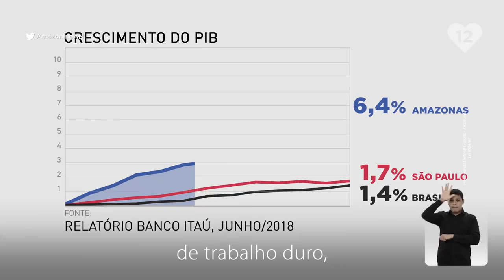Amazonino Mendes (PDT) - Trabalho e Obras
Eleição Governador 2018 - Mídias Sociais
Candidato a Governador: AMAZONINO MENDES
Candidato a Vice-Governador: REBECCA GARCIA
Nº: 12, Partido: PDT
Coligação: EU VOTO NO AMAZONAS

NOS ACOMPANHE!